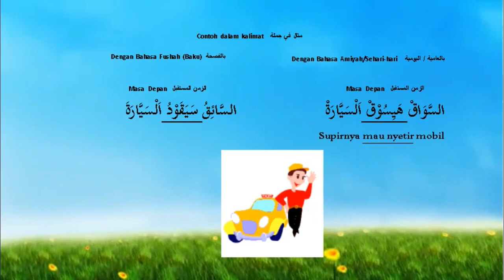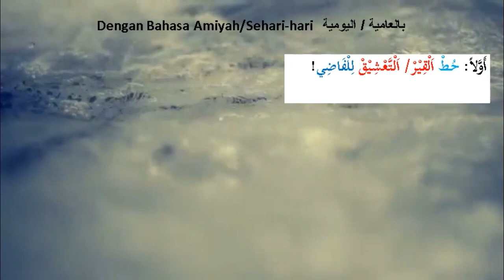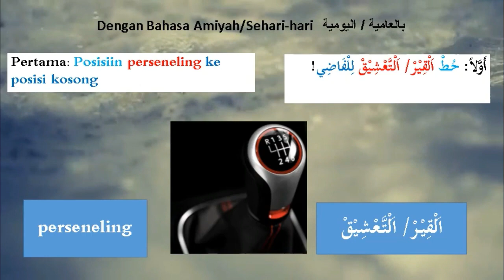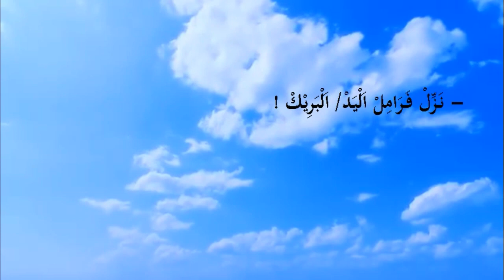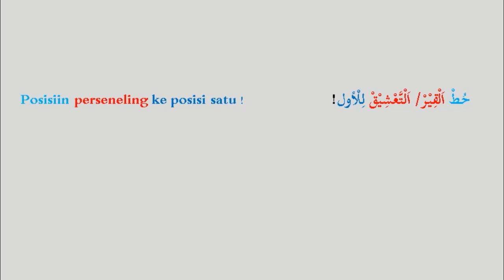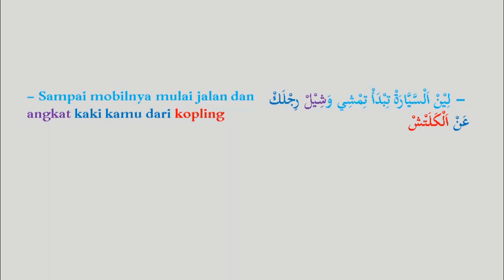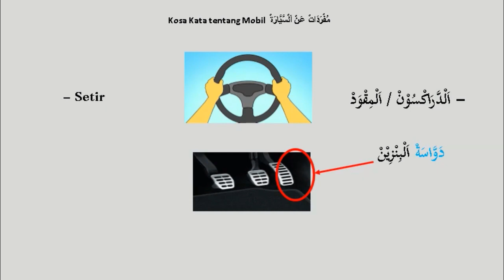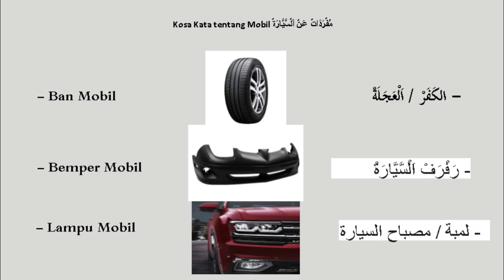Menyetir Mobil قيادة السيارة Part 2